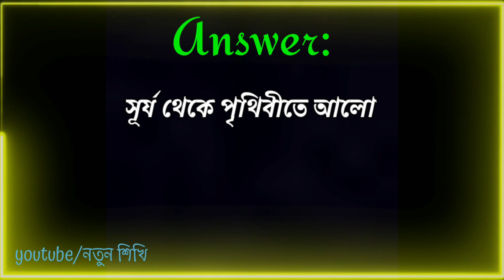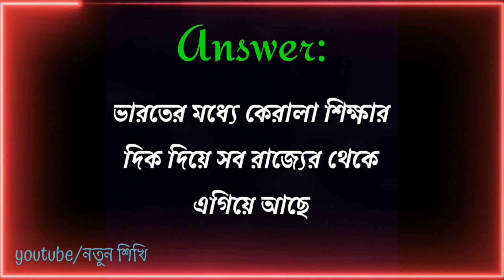মেয়েদের সব গোপন গোপন অঙ্গের রহস্যময় প্রশ্ন | নতুন শিখি || part-197